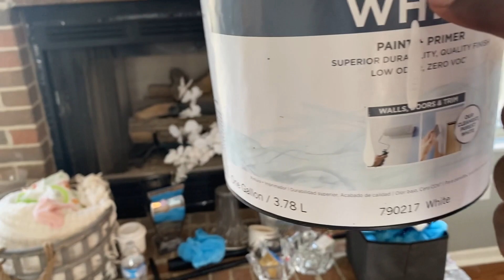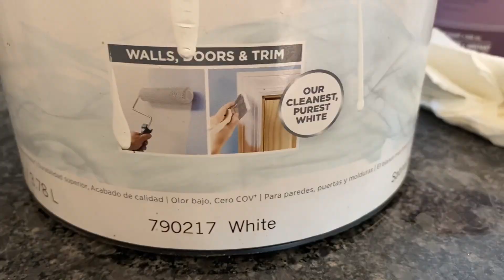Moving Vlog | New house update + shop and decorate with us | kitchen island install + DIY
Hello Empowered family
This is another one of our moving Vlogs. We've been very busy with moving but we have a lot more good stuff coming. So please be on the lookout.

Mercy Flomo
520 hill rd N
 Pickerington,  Ohio

Products used
-Jamaican black castor oil
-water
- eco staler gel
-Cantu shea butter ( Coconut Curling Cream)
-Cantu shea butter ( Leave-in conditioner)

2 ways to thicker, longer hair with aloe vera | Aloe vera oil and detangler | Baby wash day routine

Step by Step Homemade Aloevera gel for fast hair growth. 8 months old natural hair wash day routine

MY WASH DAY ROUTINE WITH ALOE VERA | MOISTURIZED AND SILK PRESSED NATURAL HAIR | START TO FINISH

How I defined my 4c curls with this product | Best wash and go for natural hair | vlogmas day 10